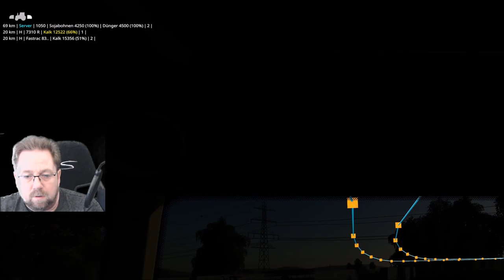Irgendwo in Thüringen 2 folge 104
kalken ohne ende